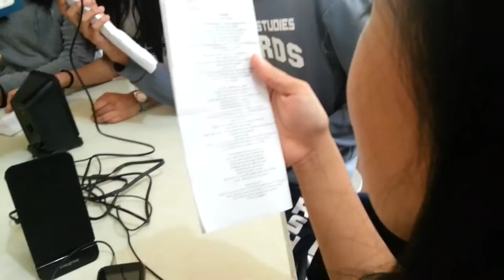Invisible by IV-JOANS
Dare to be something more.
Bahalag wa ka memorize sa lyrics basta emotional kaayo pagkanta hwahahhaha

Gusa Regional Science High School-X Batch 18
Invisible by Hunter Hayes